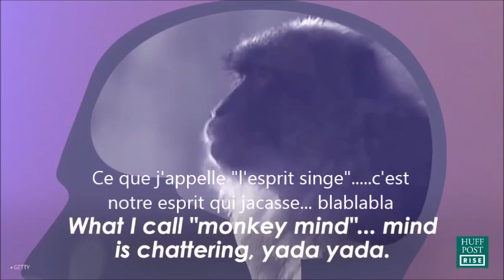Explication amusante de la méditation par un maître de la méditation